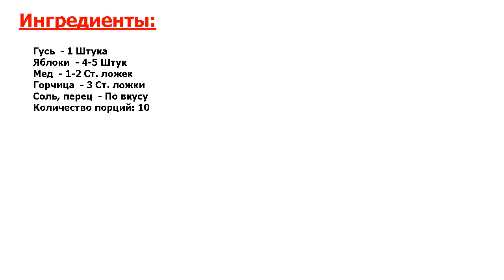★ЗАКУСКА ЗАТМИТ ВСЕ БЛЮДА НА ПРАЗДНИЧНОМ СТОЛЕ★ ГУСЬ С МЕДОМ ★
★Простой рецепт деликатеса● Пряный гусь с неповторимым ароматом специй и меда - это великолепное праздничное блюдо для самых дорогих гостей● Показываю, как приготовить гуся с медом на званый ужин или обед, смотрите сами!